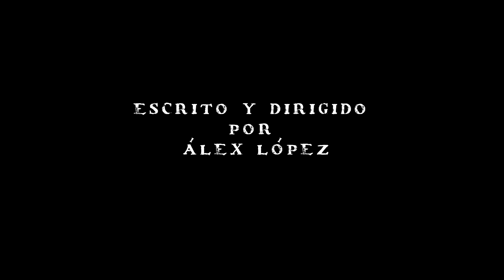TRAILER 1 PEDRERA - Infames